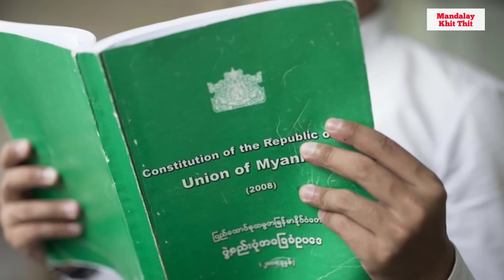Mandalay Khit Thit သတင်းဌာန၏ ဖေဖော်ဝါရီ ၂၂ရက် မနက်ပိုင်း သတင်းအစီအစဉ်